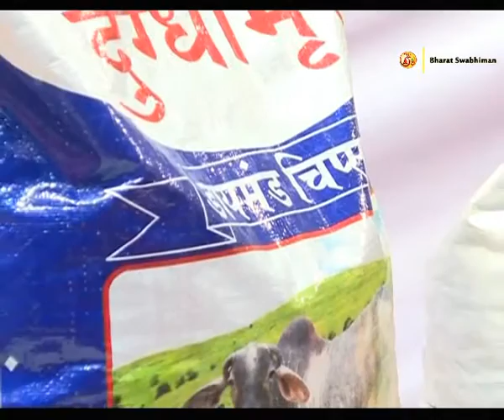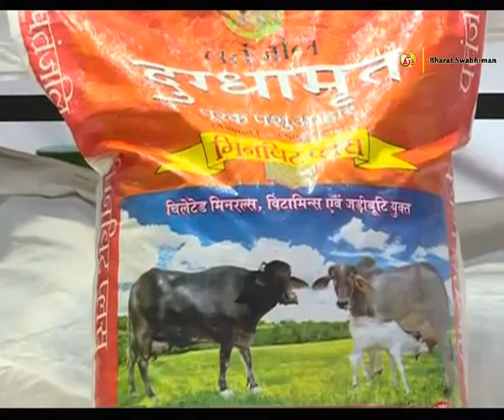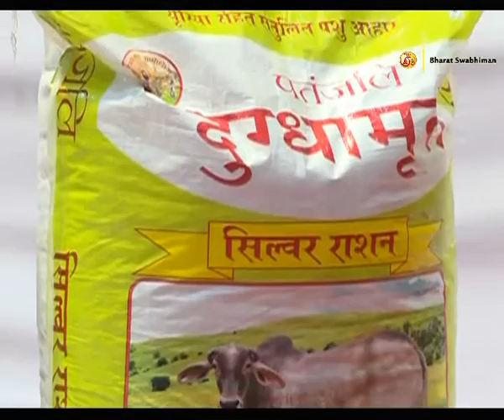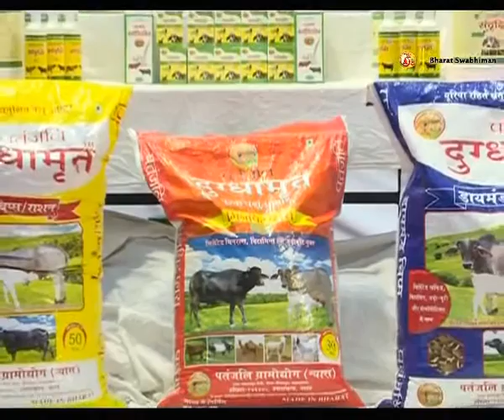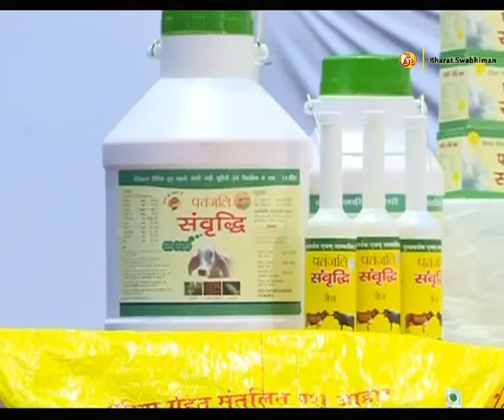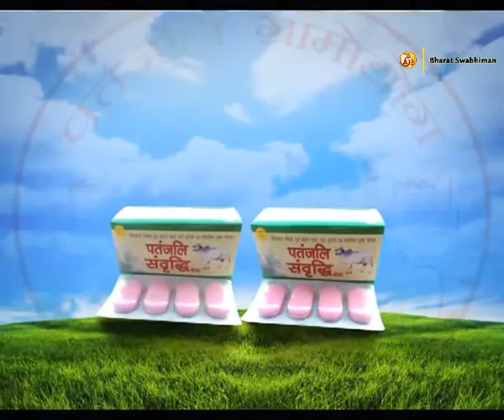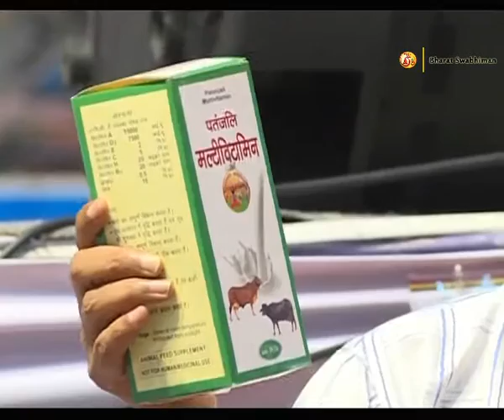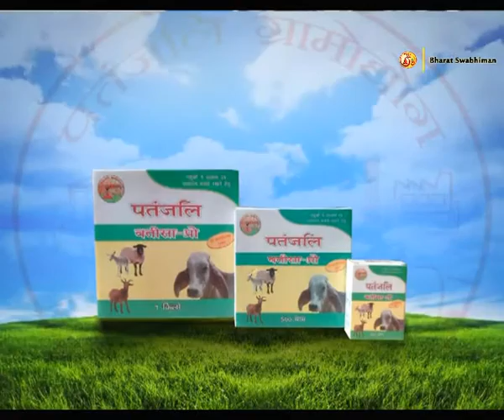Pashudhan Samvardhan: Special Program | Swami Ramdev | 24 May 2016 (Part 4)